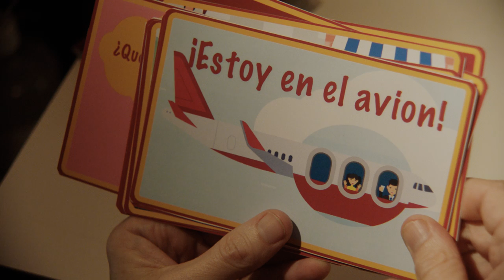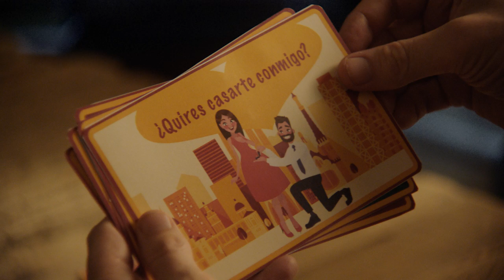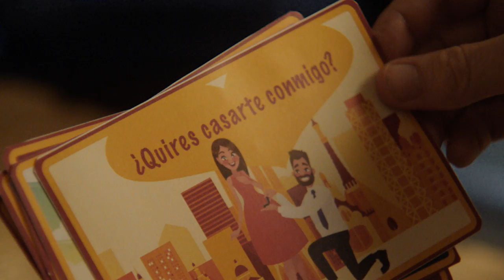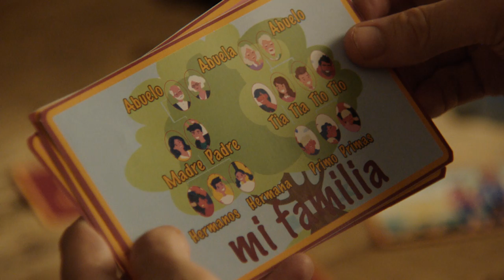Police Dog Hogan - Barcelona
The new video for Barcelona, the latest single from Police Dog Hogan’s 2022 album Overground. Directed by Martin Dennis (Friday Night Dinner, Black Books), the video unpacks the delusional fantasy of a troubled loner dreaming of love in a foreign city.

Director: Martin Dennis
Producer: Harry Hardwick
DOP: Brendan Harvey
Focus Puller: Alasdair Baines
Camera Trainee: Michael Mroczek
Gaffer: Esteban Gimpelewicz
Electrician: James Hawkins